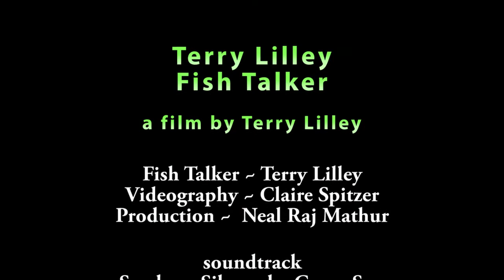Terry Lilley ~ Fish Talker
Terry Lilley tells his friends where to find some goodies.

it's a FISH PARTY!!